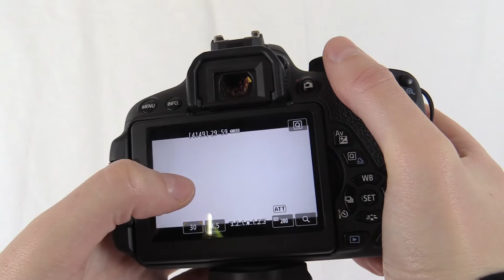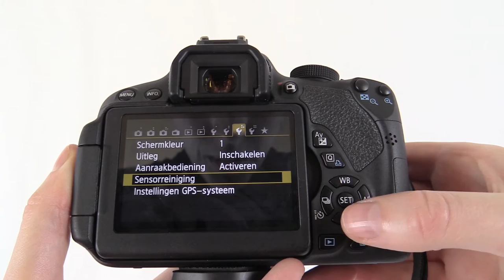ARTECH | Dead/hot/stuck pixels verwijderen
camera: Canon EOS 700D (T5i)
microfoon: Rode SmartLav+ Microphone
muziek: Swipesy Cakewalk - E's Jammy Jams